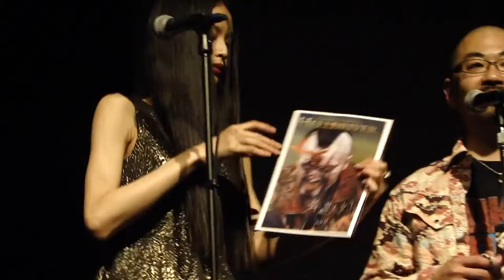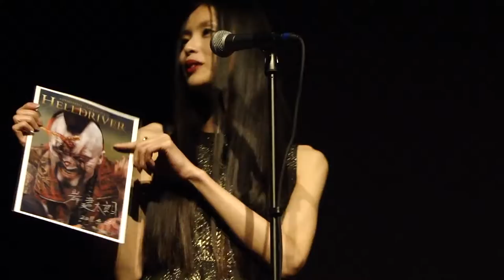HELLDRIVER - live intro to film - EIHI SHIINA + YOSHIHIRO NISHIMURA japan society april 28 2011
eihi shiina & yoshihiro nishimura introduce helldriver before the screening at japan society.